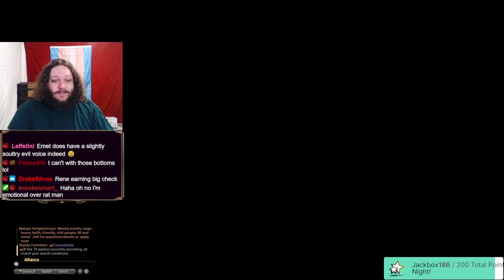FINALLY IN ENDWALKER!!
Be sure to catch my streams on twitch for the live version of these episodes!